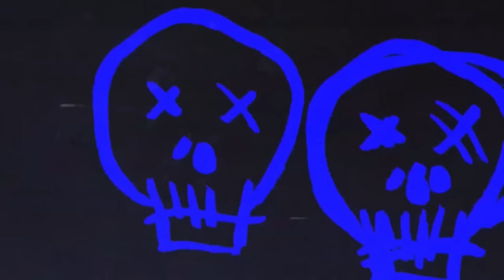10 True Scary Stories to Keep You Up At Night (Horror Compilation W/ Rain Sounds)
This is a 1 hour true scary story/horror compilation to help you sleep or to use it as a podcast in the background or as ASMR when you try to get some sleep. Try it however you like!